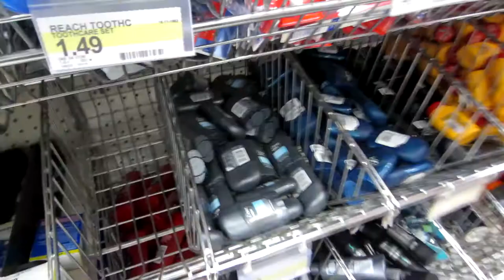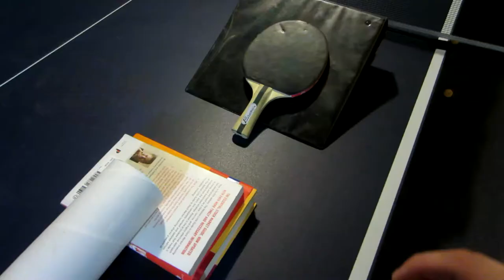CRAZY PING PONG TRICK SHOT CHALLENGE!!!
Some incredible ping pong trick shots in today's vlog!

Ping Pong Trick Shots 3
Impossible Ping Pong Trick Shots